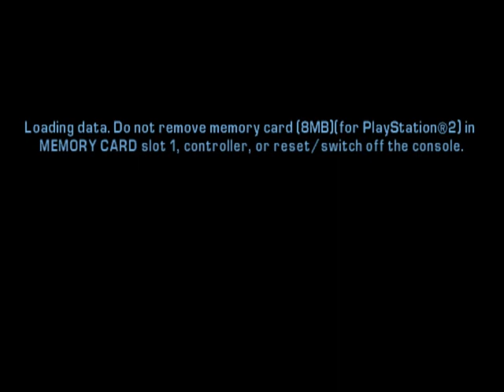Spawn the NE Taxi in 2 Minutes or Less (Easy Method!)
- This is the NE Conversion, which, uses OM0.  It's absolutely ***NOT*** needed for an NE Taxi but likely IS NEEDED for an NE Hoods Rumpo XL of which I shown in that Video linked and what I also have obtained in my 10th 100% Save File from a couple years ago.  Honestly, I doubt you even need the NE Conversion for an NE Yankee.  Can just find the Yankee in traffic.  Enter it, exit it, then do the Garage Trick and obtain an NE Yankee.

Using the OM0 NE Conversion forces you to waste time by waiting on Rampage Timers to expire and driving in reverse like an idiot due to a Bumps and Grinds Menu which you need with you.  Then on top of that, it sometimes won't even work from what I experienced 5 times in a row yesterday obtaining one of these for my 11th 100% Save File.  Then it dawned on me.  Quit wasting time, and due what must be done in III, VC, SA, and VCS for NE Vehicles.  Open and close the Garage and go into traffic to find one.  I did this yesterday where my "Current Playing Time" Stat said 4 Minutes, however, in this Video, I did it as quickly as 2 Minutes.  With that said, I've loaded a Save in Portland countless times, left the Safehouse, opened my Garage and hopped on a PCJ-600, and drove into traffic to find an NE Taxi, which means it can be done in literally seconds, rather than 2 Minutes.

- I made a similar Video a couple years ago when I was trying to obtain a TP/NE Taxi from Firefighter and when I opened the Garage, closed the Garage, and drove out into traffic with the Firetruck, an NE Taxi spawned which I show here.

- Here is me getting annoyed at the shitty Method to spawn a TP/NE Taxi on PS2 that I recorded a couple years ago, as well.  I did this for HOURS and it was always just a TP Taxi when I arrived to it.  Never TP/NE.  People claim they can do this on ***ALL*** Platforms, but I still find that hard to believe.  It's only easy on PSP (maybe Mobile) due to less traffic, but ALSO having a Marked Virus Glitch which allows you to mark 10+ Vehicles, leave them on the Map, which will glitch traffic and make nothing spawn, and then do the nonsense with the Garage and Firefighter hoping the ***TAXI*** Model spawns during Firefighter.  If it does, it's basically a guarantee to be TP/NE.  But yeah, PS2 can't mark anything and on top of that, there is 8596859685 more Vehicles and Peds around, making the NE never happening on PS2 when I tried it all those times years ago.

And yeah, these Videos linked are all from PS2/3. So. Why does people keep commenting and telling me LCS lags and asking why it happens? ALL VIDEOS FROM 2018 AND 2019 ON THIS CHANNEL ARE RECORDED FROM A REAL CONSOLE!!! LCS, nor any GTA lags on a Retail Console! 2020? I started playing on PCSX2 only because my PS2 Slim is away in storage right now and don't feel like always getting it out just to collect dust from sitting there and then having all these cables going around the room for recording purposes. There is NO CABLES at all when I record from my PC using PCSX2. Deal with the lag, and quit asking the same questions as to WHY it's lagging these days and start watching Videos PRE-2020 and you'll see EVERY SINGLE LCS VIDEO, and every OTHER VIDEO for that matter, doesn't lag one bit. It's not LCS. It's the Shitmulator!